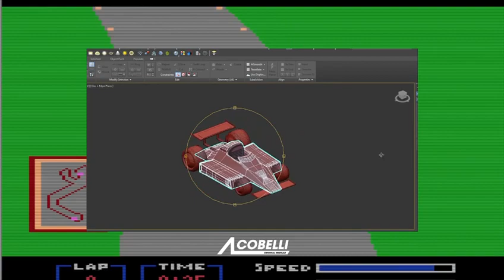PITSTOP ATARI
Una introque arme para este majestuoso videogame que le tengo mucho cariño desde niño